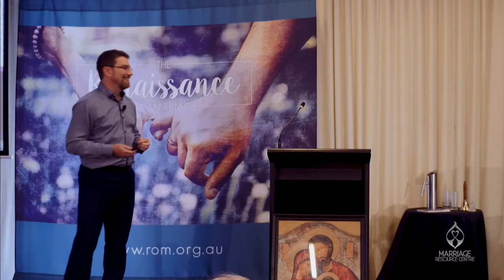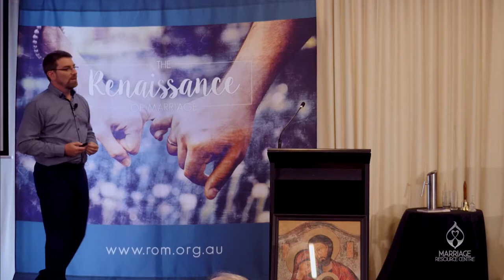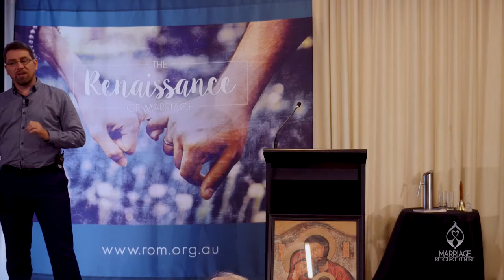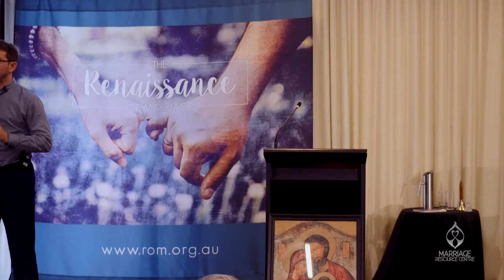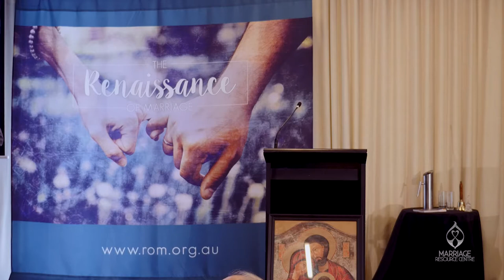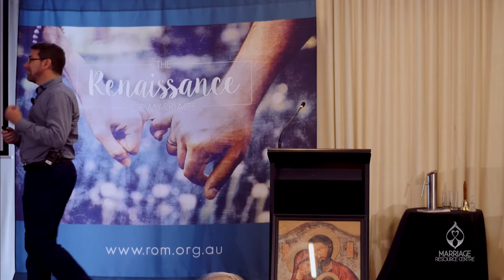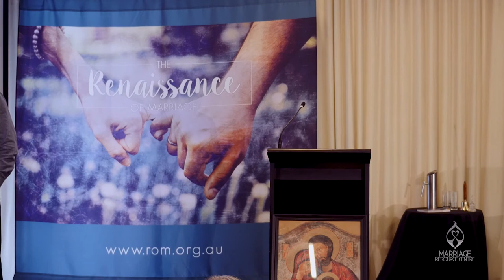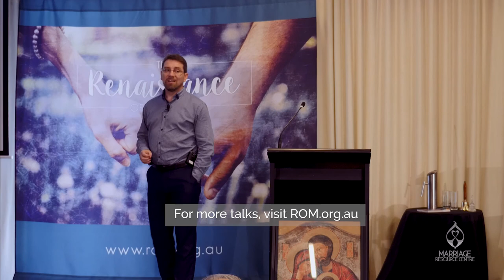AN HONEST MESS BY PETER HOLMES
BEING HUMBLE ENOUGH TO ASK FOR HELP WITH MY MARRIAGE

All marriages go through challenging times. Yet shame and stigma can often prevent us from seeking the help we need. Drawing on his professional training and experience as a husband and father, Peter will explore how couples can be encouraged to foster the humility necessary to ask for help in difficult situations.

Peter Holmes is a lecturer in Theology at Notre Dome Australia, he is married to Susan and they have 8 children.

This talk was part of the Australian National Marriage Conference - ROM (Renaissance of Marriage) 2016 for more talks like this one visit our
OUR WEBSITES:
- Give yourself the best start to your marriage
- Raising children in the faith
- Resources for teachers of the Faith